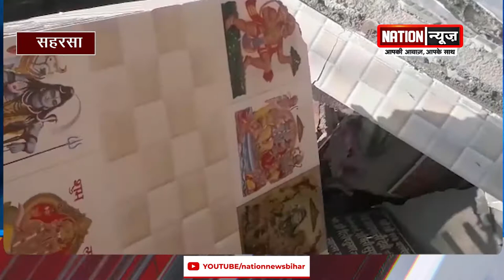देखिए Bihar की तमाम बड़ी खबरें बस एक क्लिक पर...Nation News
​@nationnews1066 देखिए Bihar की तमाम बड़ी खबरें बस एक क्लिक पर...Nation News
देखिएBiharकीतमामबड़ीखबरेंबसएकक्लिकपर...NationNews#nationnews#nationreview#biharelection2020#biharassembaly#election#biharchunav2020#biharvidhansabhachunav2020#biharpolitics#biharpoliticalnews#biharpoliticsupdate#biharlatestnews#latestnews#premkumar#krishimantribihar#NDA#vote#मुज़फ्फरपुर#जहानाबाद#गयामुंगेर सहरसा Muzaffarpur # Jehanabad # Gaya # Munger # Saharsaदेखिए Bihar की तमाम बड़ी खबरें बस एक क्लिक पर...Nation News
देखिएBiharकीतमामबड़ीखबरेंबसएकक्लिकपर...NationNews#nationnews#nationreview#biharelection2020#biharassembaly#election#biharchunav2020#biharvidhansabhachunav2020#biharpolitics#biharpoliticalnews#biharpoliticsupdate#biharlatestnews#